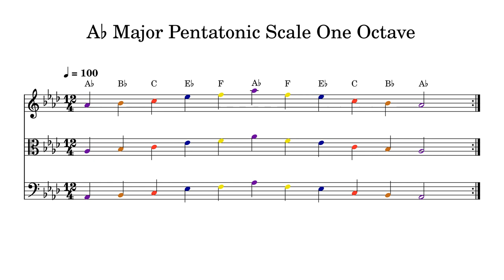A♭ A Flat Major Pentatonic Scale One Octave at 100bpm Backing Track Color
Play or sing along. This track features double bass, cello, viola and violin playing A♭ A Flat Major Pentatonic Scale One Octave at 100bpm. Sheet music is provided on G treble clef, C alto clef and F bass clef.